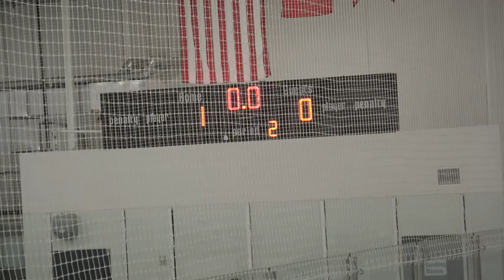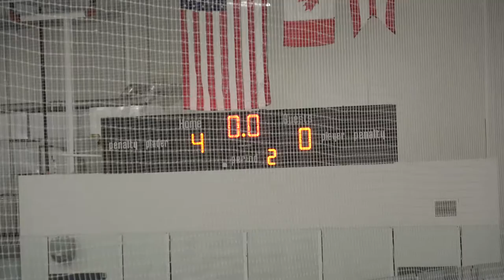Dayton Stealth HS Var vs Cincinnati Swords 16U AA - 20221210 - Center Ice Cam